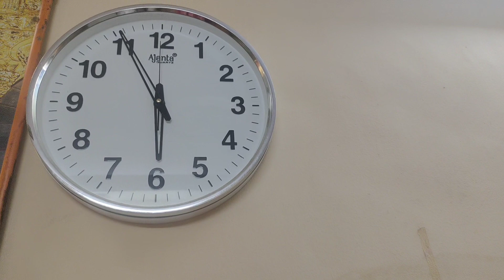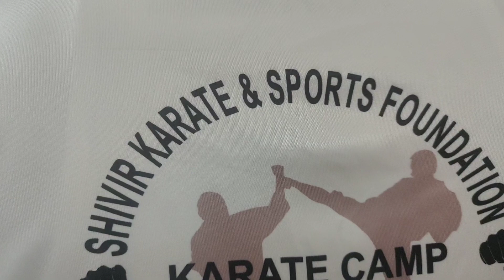First Day of Our Karate Camp .... Training Session !! 🥋💪